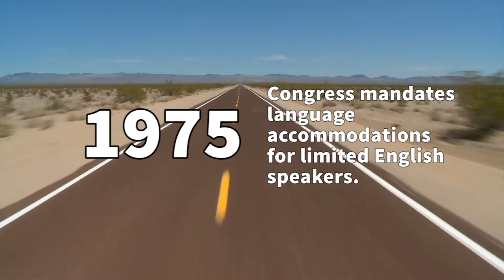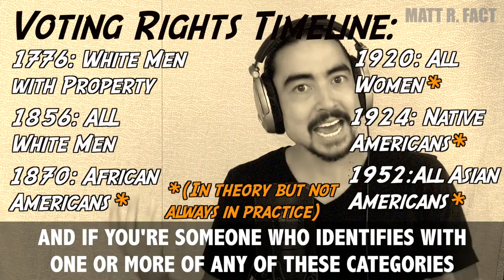Voting is Your Right: A Right Worth Fighting For!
This first segment in a three-part video series on Asian American voters brings you on a musical journey through 138 years of events that finally brought us to the ballot box today. It was a long and arduous journey to gain our voting right, so GO VOTE!

"Can you do a rap about voting? Ok! I only got about a minute or two to tell you about a crucially important thing to know. So listen up and get yourself a pencil or pen and a sheet of paper just in case you want to go and take some notes. It’s so significant I had to go and get to work on making it its own fast rap video. I’m talking about the privilege of playing your part in the political process via getting out to VOTE!"